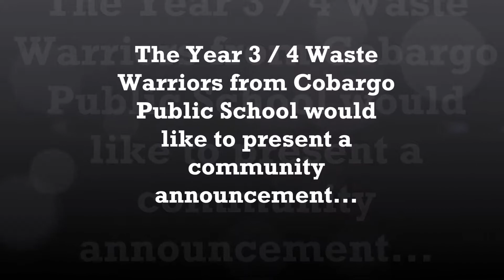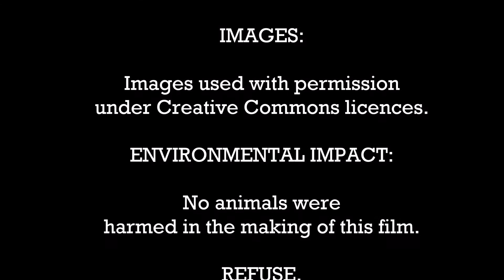COBARGO PS Excessive Plastic Ruining Your Day